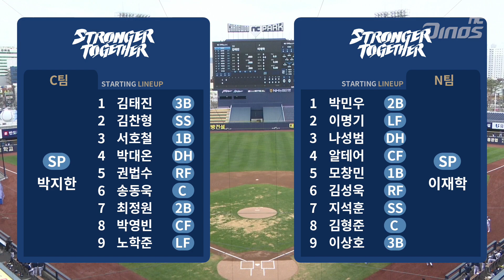[하이라이트] NC 다이노스 청백전 (2020.3.28, 창원NC파크)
NC 다이노스의 미래를 묻거든 고개 들어 이들을 보게 하라!
압도적인 구위를 선보인 N팀과 패기가 빛난 C팀 투수간 명품 투수전
NC 다이노스의 현재와 미래를 이끌어 갈 선수들을 만나보세요!